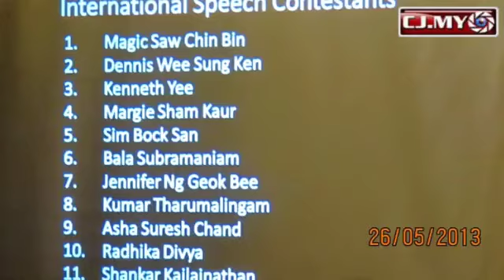A winner's message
"Do you like what you see" is the speech title of the winning speech by Sim Bock San from IEM Toastmasters Club at the recent International Speech contest of Toastmasters International District 51 held in Georgetown, Penang.
Sim joined Toastmasters in July 2012 and emerged winner in the speech contests at Club, Area and Division levels before represent the Division for the District contest.
Sim said that a winning speech is to speak with humility, from the heart and touches the hearts of the audience. He attributes his success to the support of his club members at IEM Toastmasters Club.
As the District winner, Sim will represent District 51 to contest in the World Public Speaking competition at the Toastmasters International Convention 2013 to be held at Cincinnati, Ohio, USA in August.